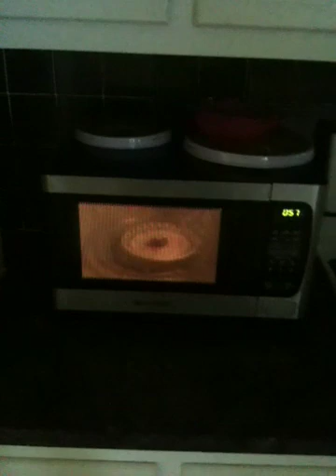Plasma from Grape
Microwave a sliced grape and watch The creation of Plasma. Cool.